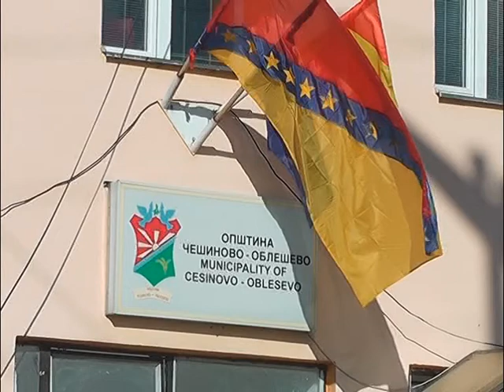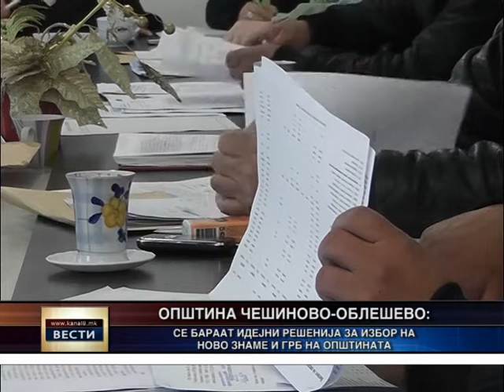Општина Чешиново-Облешево бара идејно решение за нов грб и знаме